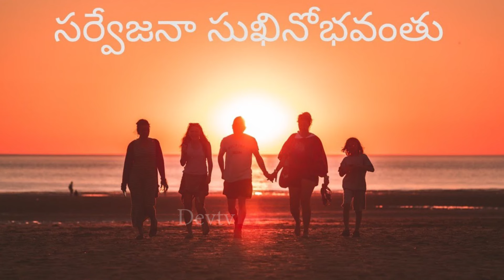మిథున రాశి వారికి నవంబర్ 5 నుండి 11 వరకు జరగబోయేది ఇదే! | Gemini Weekly Horoscope | Devtv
మిథున రాశి వారికి నవంబర్ 5 నుండి 11 వరకు జరగబోయేది ఇదే!, Gemini Weekly Horoscope, Telugu Astrology, Devtv.